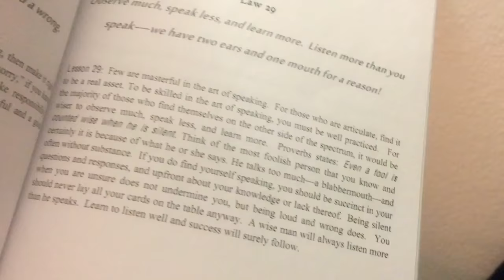LAW 28-29 ILLUMINATI Secrets of Success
[]The people that wrote this book must really believe there leaders are good people which I disagree. But the message in this book appear to be all positive. So if you still think this book is evil don’t just say that Pls show me where? JESUS SAID MY PEOPLE PERISH FOR LACK OF KNOWLEDGE. The enemy knows everything about you so why would you not make an effort to learn a lil bit of your opponent?🤪[]
[The Sixty Six Laws of The Illuminati. The Secrets Of Success. Published in 2013 by the House of Illuminati.]

I owe this Laws to my 1st subscribers so bare with me. Plus it has very essential advice like in the art of war and the Bible. And no I’m not in the Illuminati I’ve had that asked before for reading this book. All I know is the way this book got  to my hands was not normal to say the least. I was at an appointment and I was speaking to someone about GOD. And out of nowhere she just ran to her car with out saying one word and brought this book back. I was like WTH are you thinking and skimmed through the book just to be polite. After reading a little bit a felt the need to have my own copy. Specially after seeing all the positive things in it but what got me was the law that speaks about the seen and the un seen realm. Cuss I’ve always been aware of the spiritual realm that surrounds all of us. Since I was a baby my whole family witness something paranormal pulling my mosquito cover to say the least. That was after some loud noises by my crib window and are bull terriers dog barking out of control. Regardless much love always TTYL.

Reading this book mainly for my first subscribers and for one sub that says he can’t purchase this book in his country. There’s also other very nice lovely people inspiring me to read this. And mainly cuss I see no one else reading this book that I had to order because it wasn’t available at any book stores I went to. I did pass this book on to Samuel for him to continue what I started. cuss I was thinking of stopping after people said I shouldn’t be reading lol. Samuel did good but he’s not reading every law like I will. Plus I found the perfect way to read and also share the book for those that want to read on there own. so I might have to re-do some laws but will see what happens.
Paranormal evidence leave your opinion.

[][]TRUTHISTRANGERTHENFICTION[]